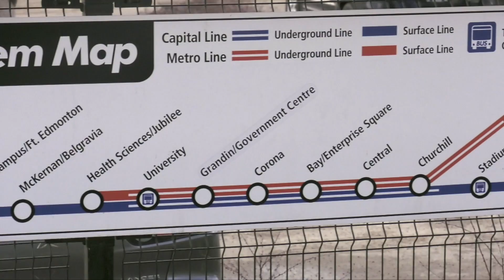The City of Edmonton and Thales split ways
After failing to complete the Metro Line LRT singling system by December 2018, Thales has been sent a letter of termination by The City of Edmonton. They plan on recovering all of the $53 million that they have paid Thales, which will lead to legal disputes.